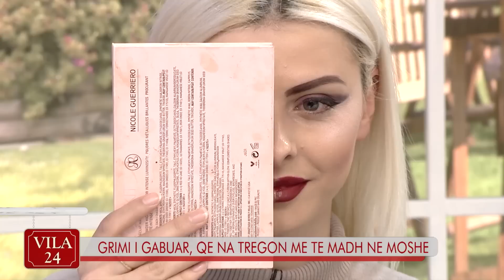Ky është grimi i gabuar që ju rrit në moshë…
Vila24 ne News24 - 9 prill, 2018
Makeup Tutorial / sekrete për një grim perfekt dhe në pak minuta * demostrim live në studio
GRIMI I GABUAR, QE NA TREGON ME TE MADH NE MOSHE